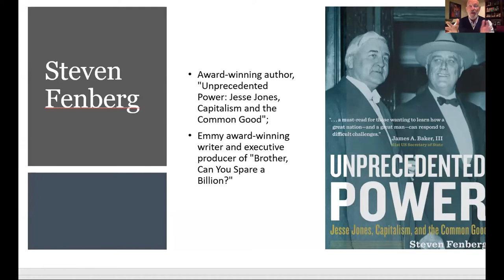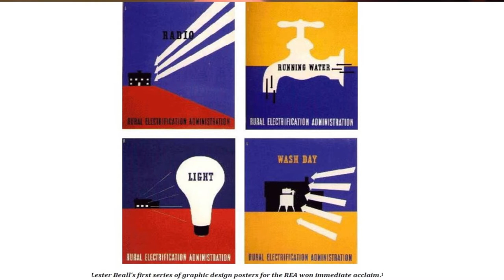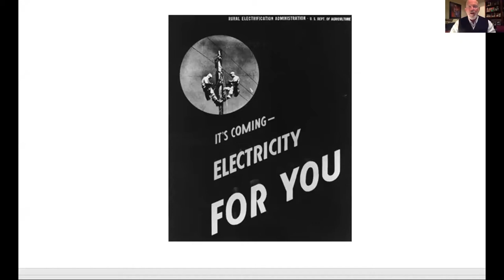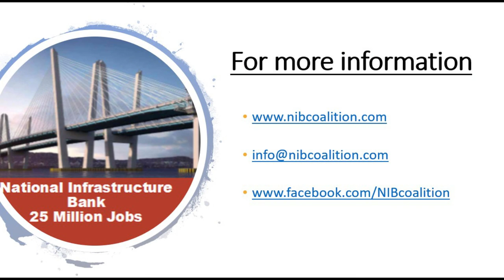The Reconstruction Finance Corp (RFC) and the National Infrastructure Bank. Steven Fenberg.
STEVEN FENBERG begins his presentation with, “I am always so happy to have the job of showing how what my colleagues are talking about really worked.”  He enthusiastically speaks on how the Reconstruction Finance Corporation (RFC) saved the United States during the Great Depression and WW11 and how the National Infrastructure Bank (NIB) can do the same thing today. Fenberg lays out in detail how the actions of the RFC saved homes, farms, banks and businesses, brought electricity to 90% of the American population who were living in the dark, and increased industrial output 50% from 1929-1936.  He points out that, “The RFC was embraced by Democrats, Republicans, Liberals, and Conservatives.”